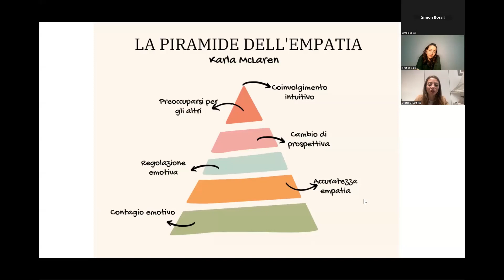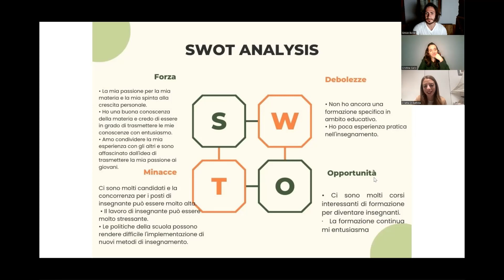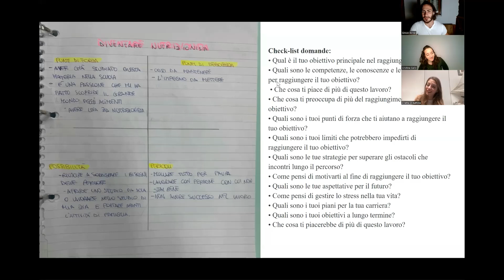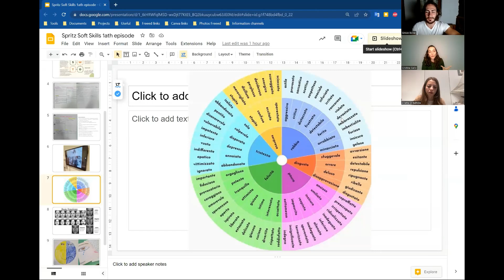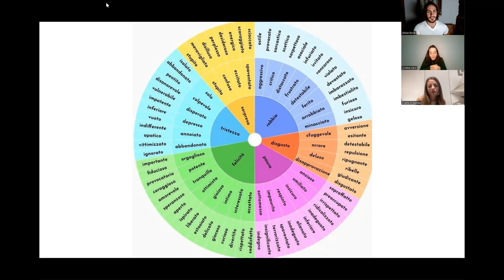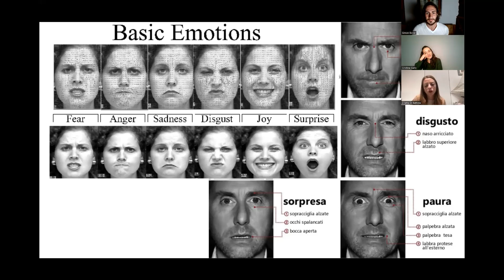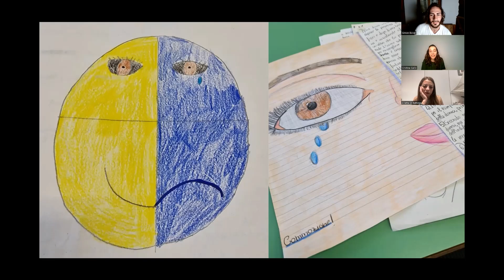Spritz Soft Skills 1a puntata